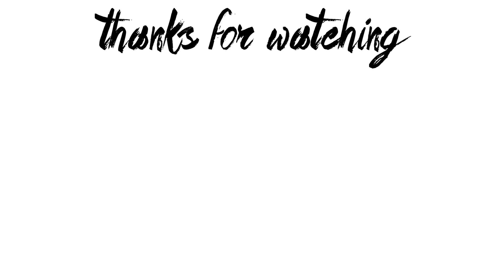• My Pre-Camp Story, Visa, Flights & Other Stuff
SO SORRY FOR THE LENGTH OF THIS VIDEO! But all of it is important I swear! I'm also sorry as this video was published twice before now and I hadn't gotten it ready by those points!

I hope you enjoy the video though, and enjoy my journey into getting a place at a camp!

Timeslots:
Intro - 0:00
Opening - 0:55
Pre-Camp Story - 1:34
The Application Process - 9:49
Recruitment Fair - 15:22
Visa Process - 24:57
Flights - 46:42
Other Things I Need To Do - 48:47
Ending - 51:22